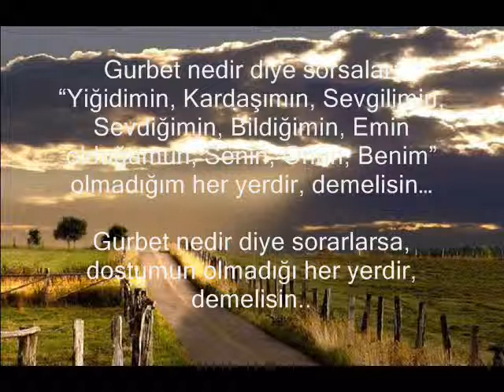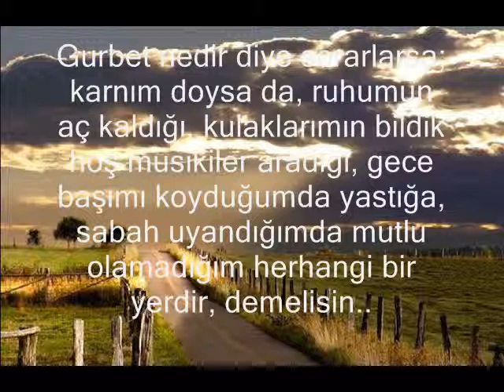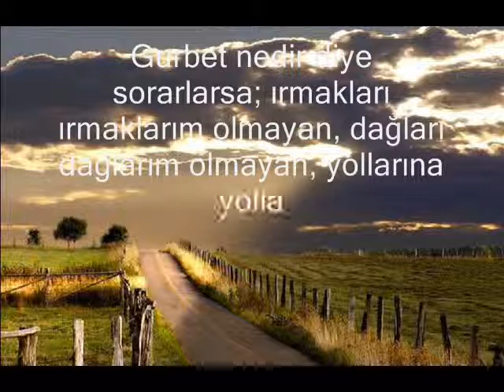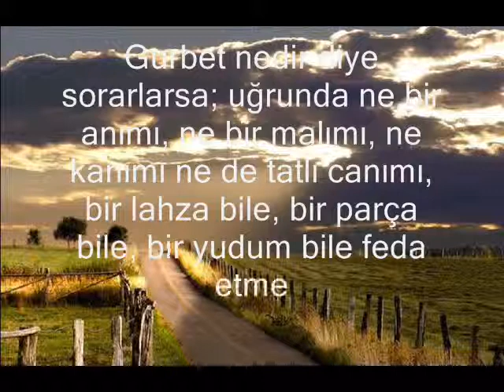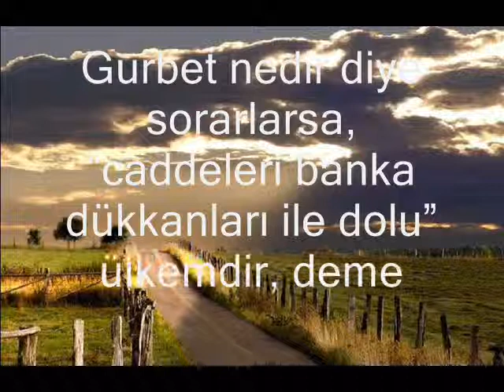sevinçli kasabasi Gurbet 2009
sevinçli kasabasi 2009, Gurbet Ibrahim68